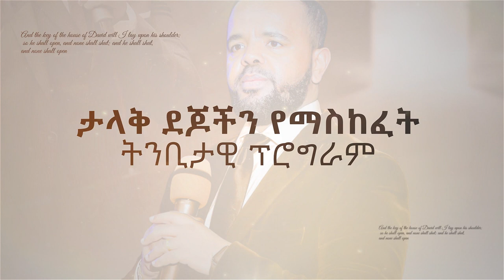የተዘጉ በሮች ይከፈታሉ…አስደናቂ ኮንፈረንስ…ነገ ዓርብ ጥቅምት 4 በ በድሬዳዋ አጥቢያ